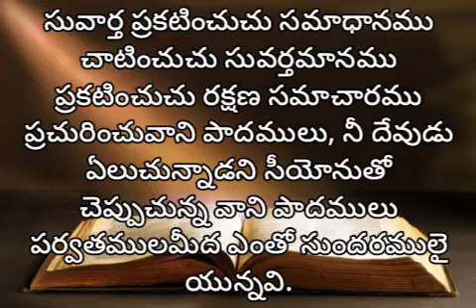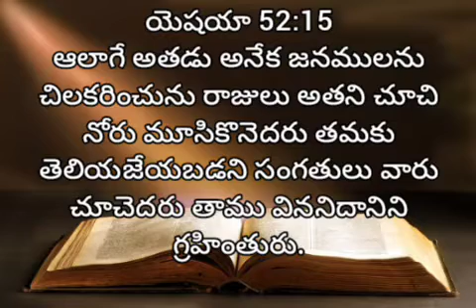యెషయా | 52 వ అధ్యాయము | audio bible telugu | livingwordstanuku